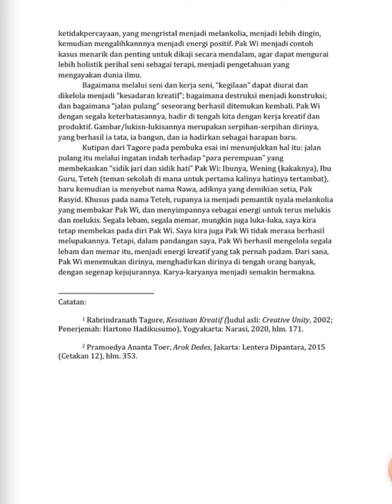Pameran Daring "Perempuan Perempuan Pak Wi"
Pameran “Perempuan-perempuan Pak Wi” yang digelar hari ini merupakan salah satu inisiatif yang membuktikan betapa pandemi tak bisa membuat seorang seniman berhenti berkarya. Didukung penuh oleh Museum Basoeki Abdullah, Dwi Putro Mulyono Jati yang akrab disapa Pak Wi, seniman yang juga seorang penyintas gangguan mental dengan gangguan wicara dan pendengaran ini akan menampilkan 75 sketsa dan lukisannya juga live painting sepanjang pameran yang dibuka oleh Direktur Jenderal Kebudayaan, Hilmar Farid. Acara tersebut akan dirangkai dengan sebuah Bincang Santai bersama Maeva Salmah, Kepala Museum Basoeki Abdullah, Suwarno Wisetrotomo, Kurator Pameran, dan Nawa Tunggal, jurnalis dan adik yang dengan sabar serta tekun membantu Pak Wi mengembangkan bakat artistiknya.